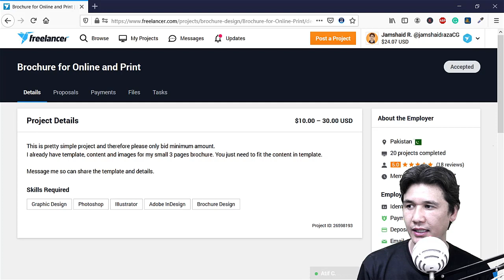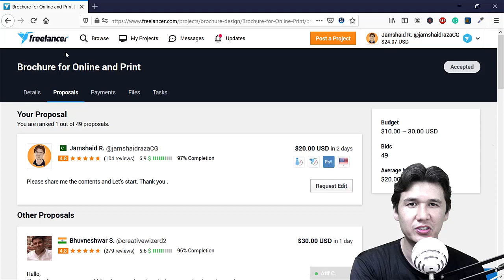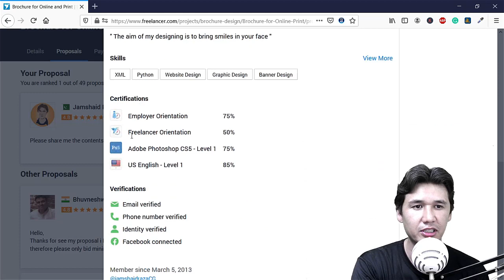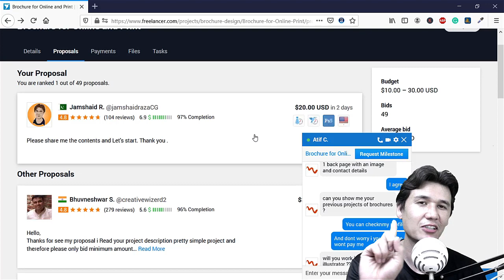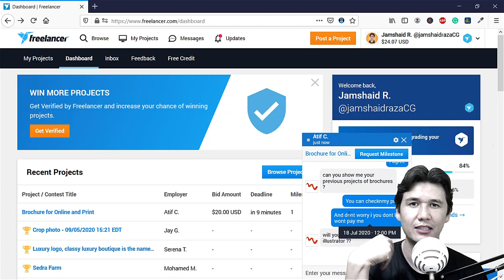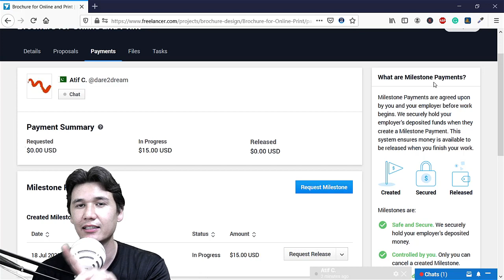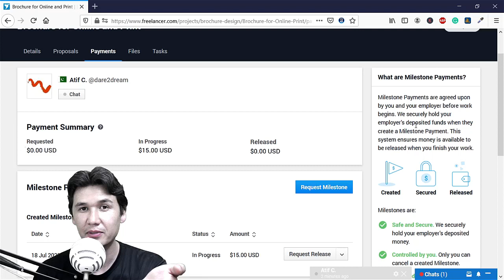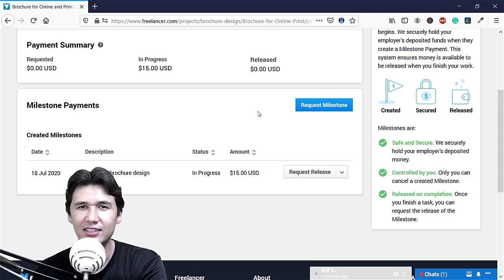How to Get Your First Freelance Job 2022 [Urdu | Hindi]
In this tutorial, you will learn how to get your first freelancer job 2022. Watch the complete video to find out the way.